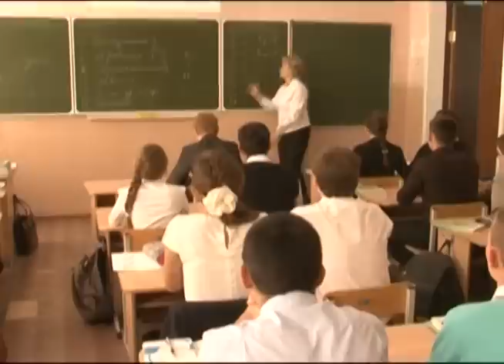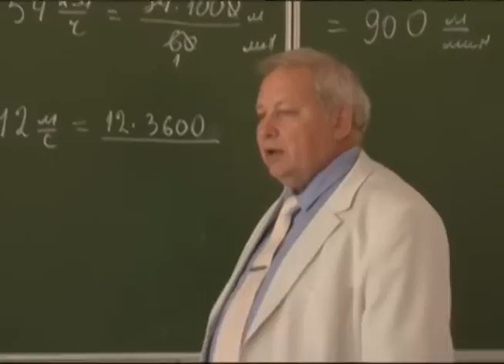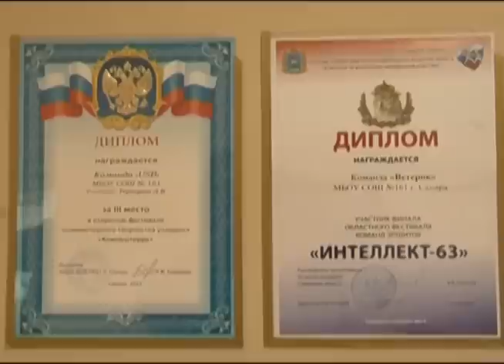Первые среди равных 5.09.2014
Масштабная социальная акция "Народное признание" стартует в этом году снова. прием заявок продлится вплоть до 19 сентября. Спешите!